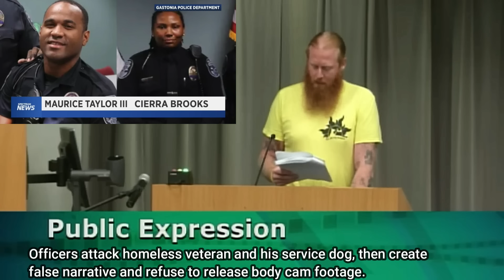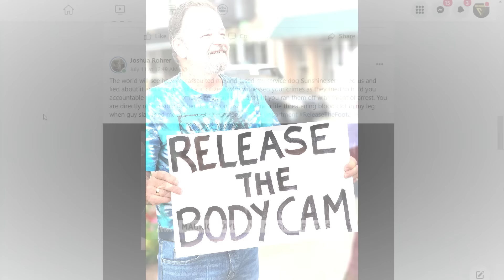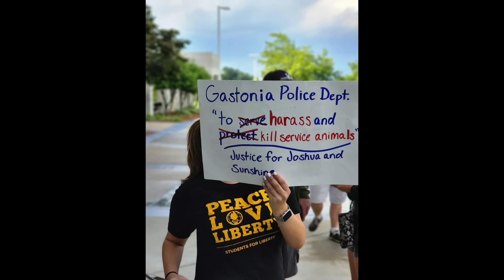Officers Attack Veteran And His Dog, Refuse To Release Body Cam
To ask our rulers to please release the body cam footage to us, their humble subjects...